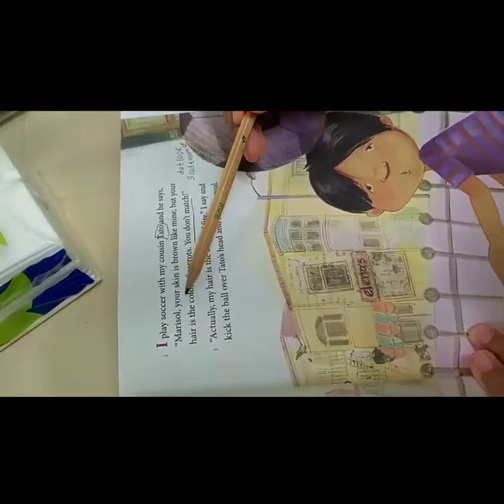Reema_International_School vccv pattern activity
Spelling lessons are already fantastic and interesting for our students, what if they are related to an activity?💪💪💪
vccv pattern activity
Grade 3C